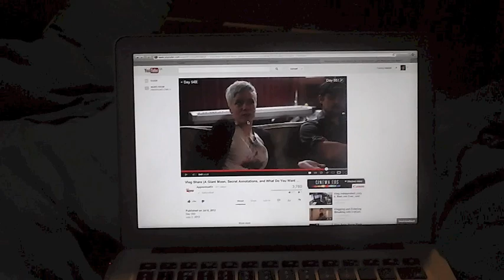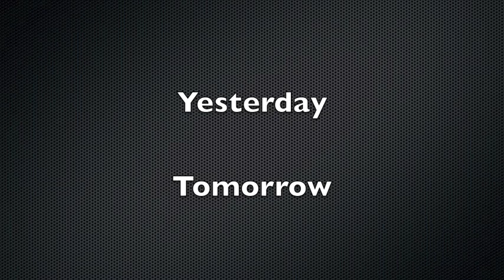Video Making, Bath Time and Arsenal Winning (AKA Vlog 1)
Vlog the First.